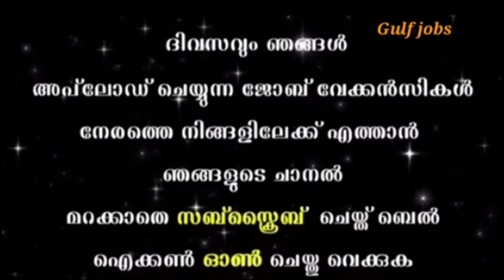gulf jobstoday letestegulfjob updates gulfrecruitment job updates.01-12-2022#gulfjobs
leteste gulf job updates
gulf recruitment
Job updates
gulf job 2022  gulf jobs malayalam  gulf jobs newspaper today  gulf jobs express  gulf jobs telugu  gulf jobs kerala  gulf jobs 365  gulf jobs india  gulf jobs in tamil  gulf jobs in hyderabad
Jobs in gulf freshers
Jobs in gulf countries malayalam
Teaching jobs in gulf
Free recruitment job in gulf
Nursing job for gulf
Job vacancies in gulf countries
Gulf jobs
Vacancies 2022
Dubai jobs
Dubai jobs 2022
Dubai jobs2022 online
 apply
Dubai jobs for freshers2022
Dubai jobs for indian graduates Dubai job information
Leteste Job vacancies Dubai
Gulf job job guide
Gulf job vacancies aap
Gulf Job vacancies driver
Gulf job vacancies 2022Dubai
Dubai job vacancies tamil
Dubai job service
Soudi driver job vacancies
Bahrine driver job vacancy
Oman job vacancy for indian freshers
Oman job vacancy 2022malayalam Oman job visa for indian Oman New job vacancy
Soudi New job vacancy
Oman News job today
Bahrain news job today
Kuwait News job today
Soudi News job today
Job news today
Oman jobs for indian
Bahrain jobs for indian
Soudi jobs for Indians
Kuwait jobs for indian Qatar job for indian
Oman leteste Job vacancy
Kuwait leteste Job vacancy
Kuwait job
Soudi job vacancy 2022 malayalam
Soudi vacancy malayalam
Jobs in Europe
Airport jobs
Driver job
Jobs
Job
Dubai jobs
Dubai job
Job vacancy
Gulf job
Gulf jobs
Gulf job today
Employment news
Gulf job vacancy 2022 malayalam today
Gulf country Job today
Gulf country Job malayalam
Qatar
Qatar vacancy malayalam today
gulf interview in kochi 2021
gulf interview in kochi
gulf interview in kerala 2021
gulf job consultancy in kochi
gulf walkin interview kerala
gulf job consultancy kochi
shutdown jobs interview in kochi 2021
gulf job interview in kerala 2021
walk in interview in kerala for gulf jobs
gulf recruitment in kerala
gulf shutdown jobs interview in chennai 2021
gulf job agency kochi
walk in interview in kerala
gulf job consultancy in kerala
gulf job interview in kerala
walk in interview in kochi
gulf walkin interview kerala 2021
gulf jobs kerala
interview walkins
shutdown jobs interview in kochi
gulf consultancy in kochi
gulf job interview in trichy
walkin interview in kochi
dubai jobs interview in kerala
walkins in kochi
cochin interview
walk in interview in kochi for freshers
walk in interview kochi
gulfwalkin kerala
gulf shutdown jobs interview in mumbai
job interview in kerala
kochi gulf interview
walk in interview in kochi for gulf
gulf walkin interview kerala 2020
gulf job interview in trichy 2021
gulf jobs interview in kerala
kochi gulf job consultancy
gulf job vacancies in kerala
gulf job paper today 2021
gulf job interview in trivandrum 2021
shutdown jobs in gulf
gulf job consultancy kerala
gulf job consultancy in ernakulam
gulf job vacancy 2021 kerala
gulf jobs recruitment in kerala
This video just to pass information which seems to bee useful viewers and subscribers thos who wish to apply / join or associat with firm mentioned may understand All details from respective webs